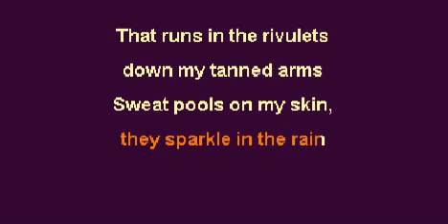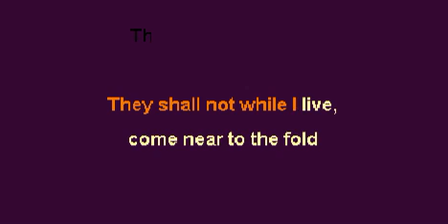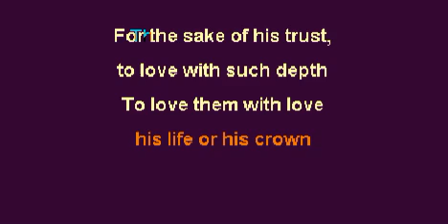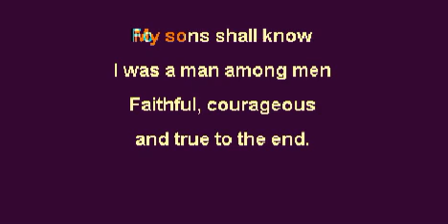Song of the Shepherd